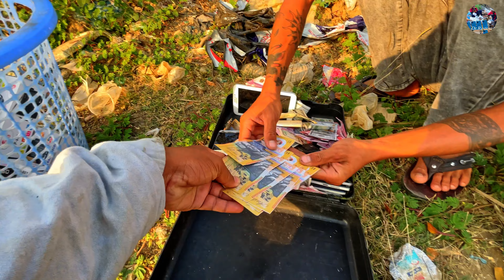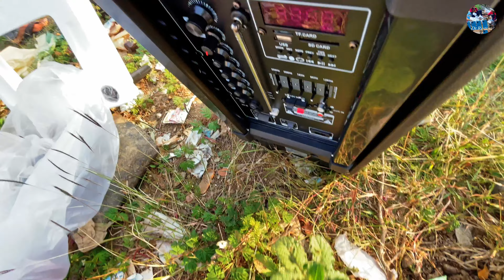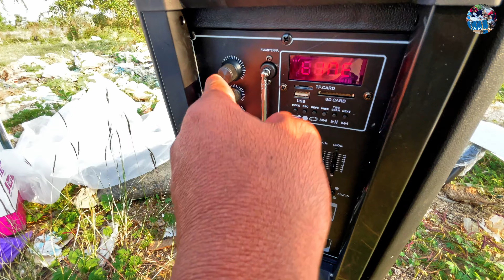Dr.Restore - Dumpster Diving! Found a lot Accessories New Speaker BKK 2023 at Trash Place